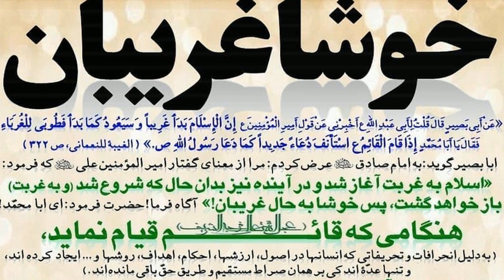چند تشرف محضر آقا امام زمان عج الله فرجه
Islamic Lecture (farsi)
Shiite Religious Lecture about Hazrat Imam Mahdi P.B.U.H
Language: Persian
Lecturer:
Lecture: چند تشرف محضر آقا امام زمان عج الله فرجه
سخنرانی مذهبی درباره حضرت آقا امام زمان عج الله فرجه الشریف بحق حضرت زینب کبرا سلام الله علیها